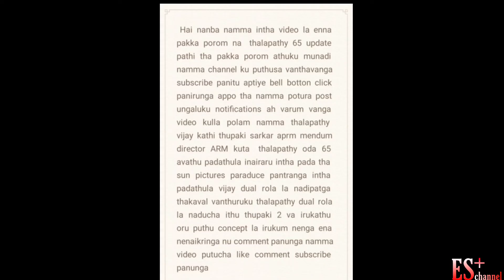Thalapathy 65 update | Dual role in Vijay | ES Plus channel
thalapathy dual role in thalapathy 65